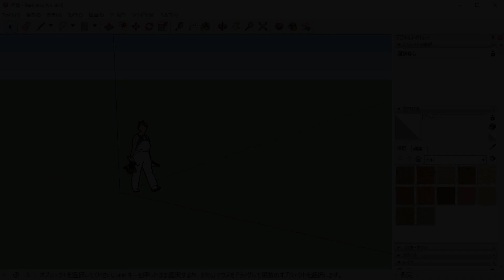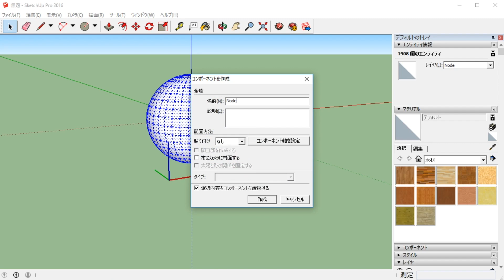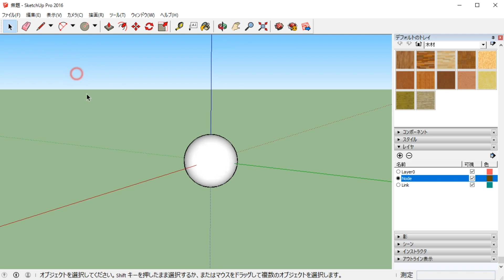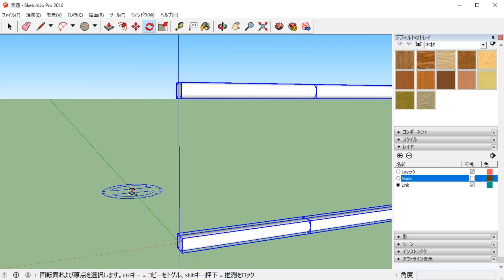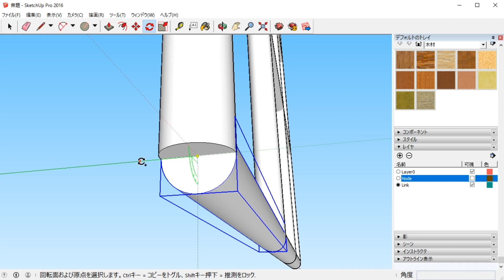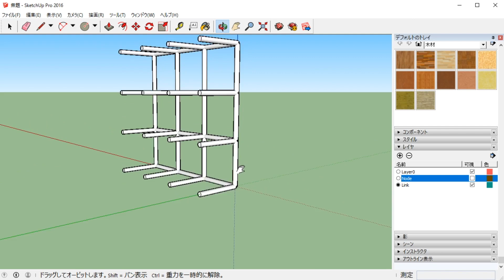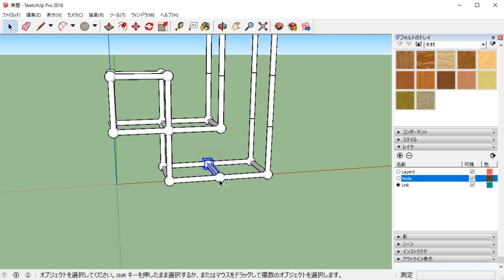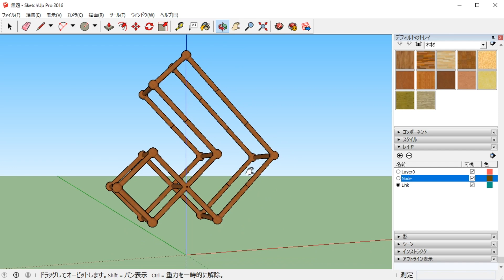Creating 3D Logo With SketchUp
** BIM PRO VN TRAINING CENTER **
@@ PRO. TRAINING, CONSULTING & DESIGN 3D/4D/5D BIM @@